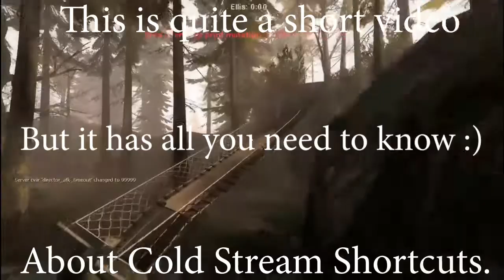L4D2 - Rocketdude Tips/Tricks (Cold Stream)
I hate when I edited the video and leaving to eat for a bit and coming back to see your progress deleted. :(